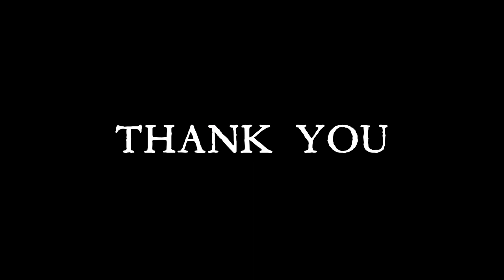Beautiful Meadow - Crowdfund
Roman Clark: a holiday cottage host, finds his guests triggering bad
memories and radical ideology, leading to vicious repercussions.